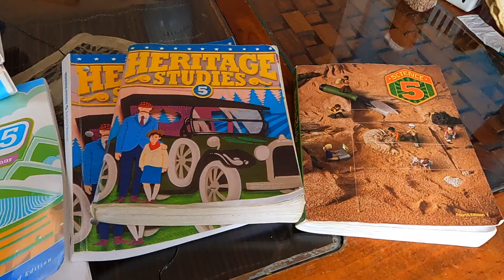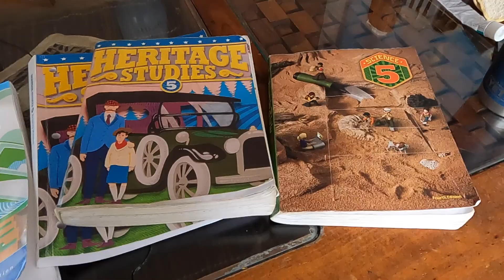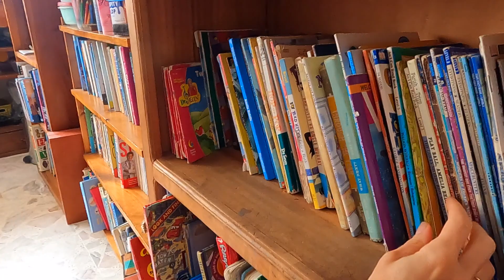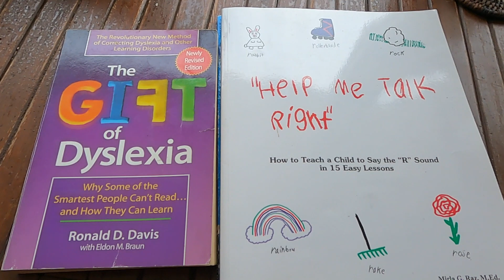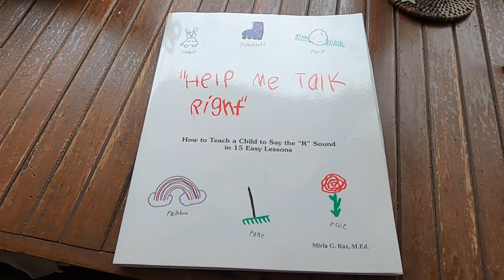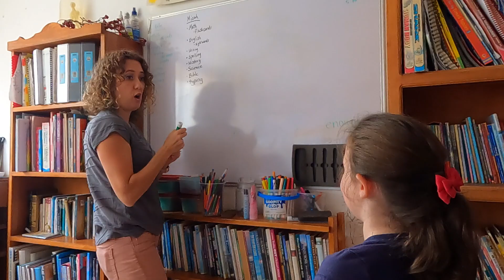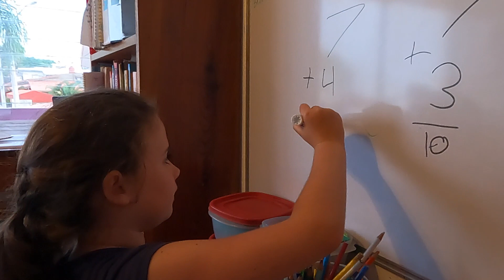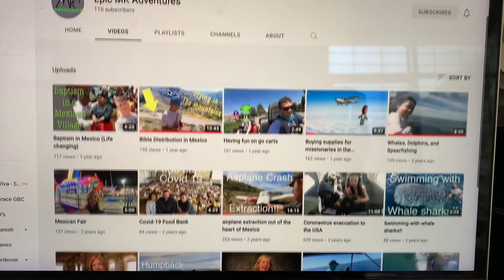Struggles of Homeschooling on the Mission Field | Epic Missionary Adventures Ep. 28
Being missionaries and homeschooling on the mission field can have added struggles and benefits. How do we write research papers without access to a library?  How do we order school books when we live in Mexico? How do you teach someone with dyslexia? What does our kids have to say about homeschooling? Plus, what benefits are there to homeschooling on the mission field.

 We have been missionaries in Mexico for many years.  We've been on some pretty Epic ADVENTURES, and we thought that it was about time to take you along on these adventures. Jasson flies a Cessna 206 into various mountain bush airstrips for medical evacuations or delivering supplies to the missionaries living there.  But our ministry includes so much more than just bush flying.  Follow along to see all the different adventures we experience.

Check out our Facebook page to see more pictures and follow along on our adventures.